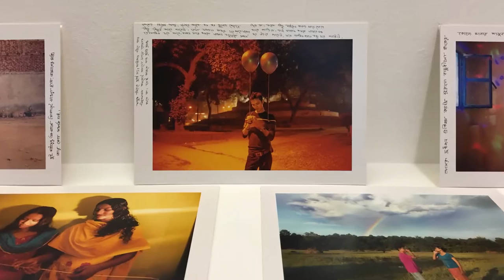Meet Salma Abedin Prithi, Nominee of Samdani Art Award 2016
CoBo's exclusive interview with Salma Abedin Prithi during Dhaka Art Summit 2016. Representing a new generation of photographers in Bangladesh, Salma Abedin Prithi talks about her new work Dear Love which explores the intricacy of relationships.